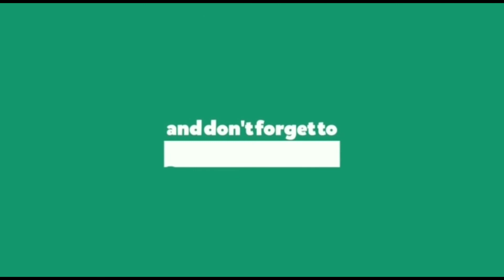Fish curry/చేపల కూర/by kjc kitchen